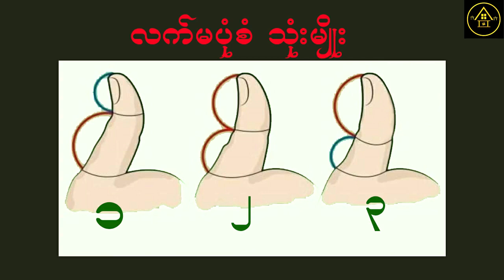လက်မပုံစံကြည့်ပြီး သိနိုင်တဲ့ သင့်ရဲ့ကံကြမ္မာ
မူရင်းရေးသားသူအား လေးစားစွာ ခရက်ဒစ်ပေးပါတယ်။ ပြန်လည်မျှဝေခြင်းသာဖြစ်ပါတယ်။